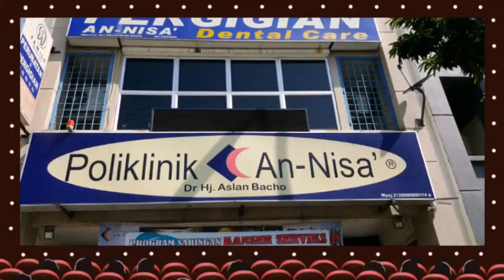Poliklinik An-Nisa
Klinik An Nisa bandar putra permai